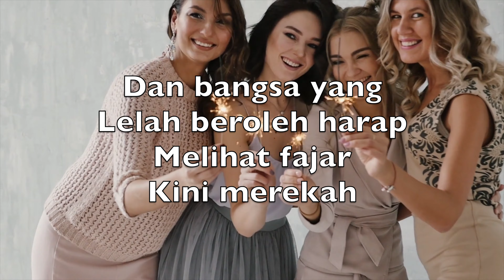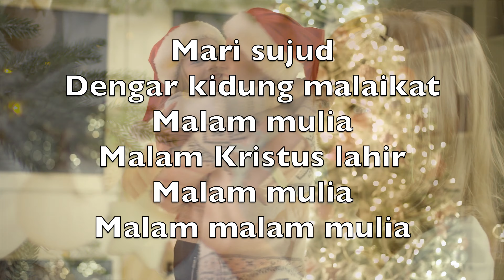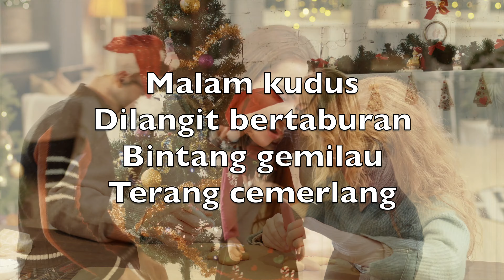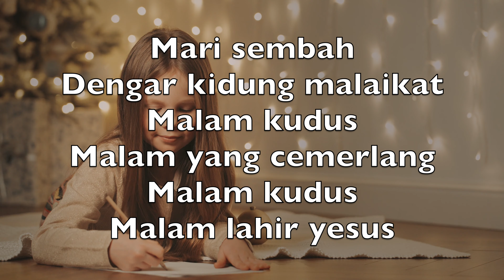O Malam Kudus (O Holy Night) - Karaoke Tenor Saksofon Instrumental Natal Adolphe Adam V1 InTN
Malam kudus
Di langit bertaburan
Bintang gemilau
Terang gemerlap

Terpencar kini
Sinar pengharapan
Yang dinantikan
Sekarang genap

Dan bangsa yang
Lelah beroleh harap
Melihat fajar
Kini merekah

Mari sujud
Dengar kidung malaikat
Malam mulia
Malam Kristus lahir
Malam mulia
Malam malam mulia

Malam kudus
Dilangit bertaburan
Bintang gemilau
Terang cemerlang

Malam kudus
Datangnya kebenaran
Janji ilahi
Sekarang genap

Dan kini dunia
Dalam kegelapan
Menyambut dia
JuruselamatNya

Mari sembah
Dengar kidung malaikat
Malam kudus
Malam yang cemerlang
Malam kudus
Malam lahir yesus